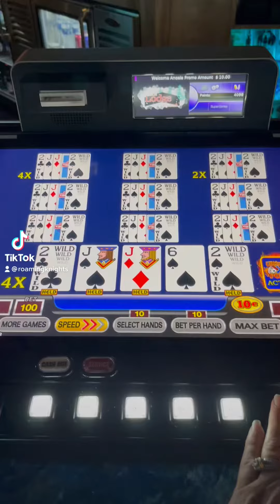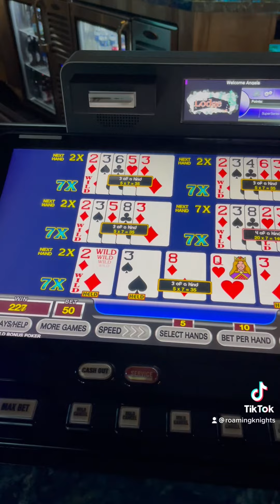Ultimate X Poker ~ How many hands did we hit? Here are (hopefully) Winning hands!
Decided to put the videos together to hopefully are it easier on y'all! This is a video I uploaded a while back but want to get out as we are going to have so many videos from this trip, It'll be hard to keep track.

Heres the link to our Video Poker Playlist, its seems like people are enjoying it. We appreciate all the support!

Today we landed in Tonopah Nevada. It has a casino that I can not wait to post videos from 😂 I'll post it tonight at some point LOL! Tomorrow on to Truckee for a couple days. Then Reno, Minden NV, Virginia City NV, Boise, Pendleton OR,Coeur d'Alene ID, Polson MT, Bozeman MT, Into Yellowstone (Fishing Bridge RV park) Then to Yellowstone Holiday  Marina Resort (West Yellowstone), Jackson Hole WY, Park City UT and then home to Vegas!

Even if your not an RV person, there will be plenty of stuff to enjoy!